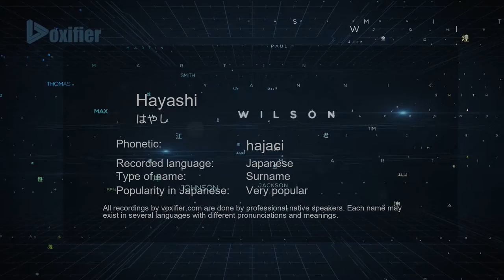How to Pronounce Hayashi (はやし) in Japanese - Voxifier.com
This is the Japanese pronunciation, gender, and phonetics recording of the name Hayashi (はやし). The same name may exist in other languages with different pronunciations. Check the meaning of name along with other possible pronunciations or similar names for free Voxifier uses the help of expert linguists to simplify pronunciations by replacing some special sounds with sounds more commonly available across all languages.